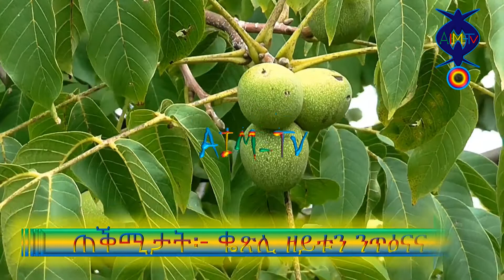Eritrean Health of advive - Guava leaves 2018 |ቈጽሊ ዘይቱን ንጥዕና ወዲ-ሰብ ካብ ዝህቦ ጥቕሚ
► Eritrean Health of advice - the use of Guaua leaves for the humanb 2018 |ቈጽሊ ዘይቱን ንጥዕና ወዲ-ሰብ ካብ ዝህቦ ጥቕሚ|

► Eritrean - the use of Guava leaves for the health of  Human being 2018

► Eritrean Poetry 2018 for all of the Eastafro media Eri-Tv

 ► Eritrean new  Muisc, Love, Movie, Film, Comedy, Drama Tigrigna/Tigriyna  2018

♥ Comments...

► The Geez writing system is used by a number languages such as Tigrinya, Tigre, Amharic and the Geez language itself of Eritrea and Ethiopia

► Ethiopian new  Muisc, Love, Movie, Film, Comedy, Drama Amharich/ Amaregna  2018

► Eritrean new love music 2018

► New Eritrean Love movie, Song, Music 2018

► New Eritrean music 2018, New Movie 2018, New Comedy 2018, New Drama 2018,

           ... ኣብ ዝቕጽል ቪድዮ ብተመሳሳሊ ክሳብ ንራኸብ ሰናይን ሰላም ኝኲልዂም ተኻታተልቲ ቻነል AIM-TV ይዂን። ኣሜን(3)!!!

ነዚ ቪድዮ ብምዕዛብኲም፡ ኣዚና ካብ ልቢ ነመስግን — ኣብ መጨረሽታ ሳብስክራይብ ኣይትረስዑ፣ ንዝቕጽል ተወሳኺ ቪድዮ ንምክትታል።
የቐንየልና!!!

                              © COPYRIGHT AIM-TV